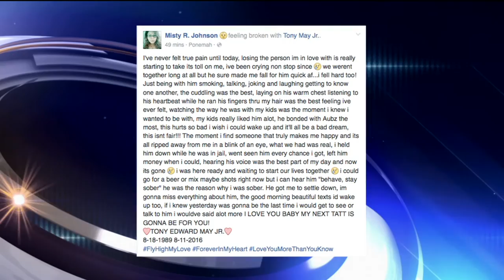In Custody Death At Beltrami County Jail